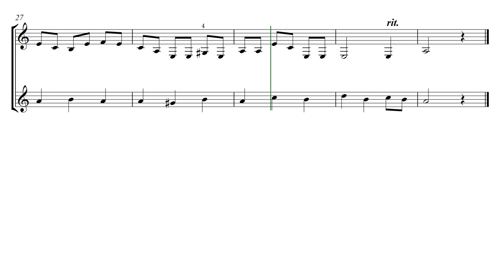Invention in A minor by Dmitry Teslov. Video Score. Sensation in the musical literature for guitar!